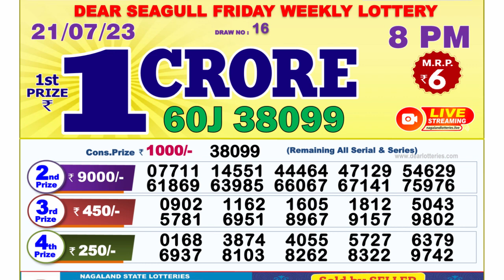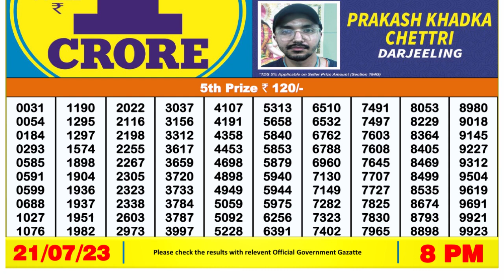Nagaland Lottery Sambad Live 8pm 21.07.23